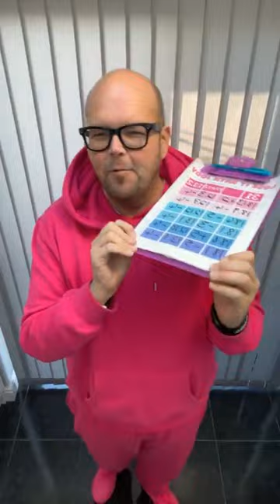🍏 💃 ⚖️ LOSE IT WITH JODY free workout, slim tip & weigh-in!